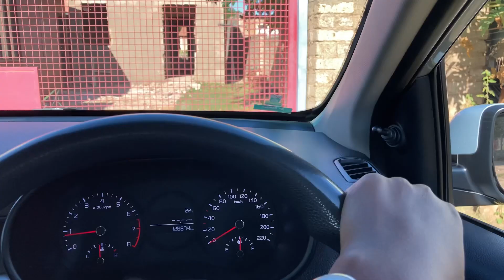9-5 work day prep, running errands, wfh, laundry day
Hi friends 💜

FOR PR, PRODUCT REVIEW AND COLLABS
VIDEOS YOU MIGHT LIKE
9-5 work day prep, running errands, wfh, laundry day